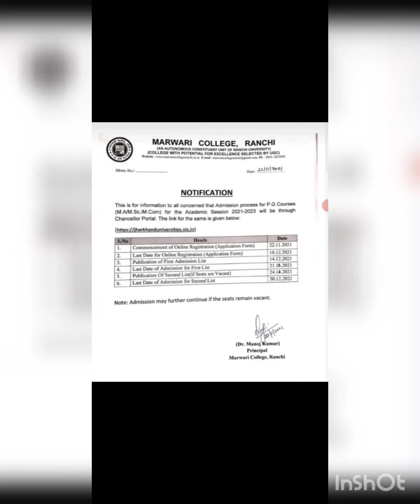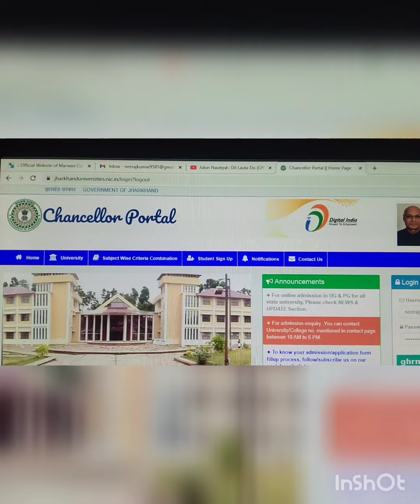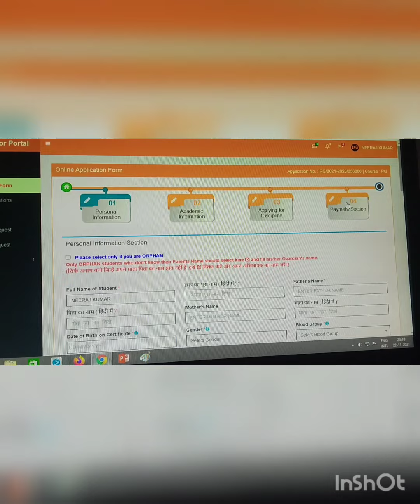Marwari College Ranchi PG Admmison 2021 // M.Sc., M.A, M.Com admission by Chancellor portal